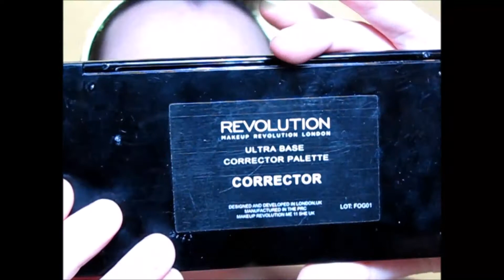Perfect base foundation Like Photoshopped!📷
A GRANDE RICHIESTA!
LEGGIMI CHE TI COSTA?! Lo hai trovato interessante,utile?Divertente? Ti è piaciuto tanto? CONDIVIDILO SUI TUOI SOCIAL! Non sei iscritto/a?
Vuoi essere sempre con me? SEGUIMI SUI SOCIAL (link qui' sotto)